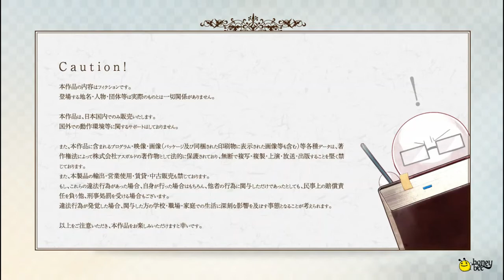【ᴘᴄ ɢᴀᴍᴇᴘʟᴀʏ】Re: BIRTHDAY SONG 〜Koi wo Utau Shinigami〜 | #8 | Kairi (Part 1)【ɴᴏ ᴄᴏᴍᴍᴇɴᴛᴀʀʏ】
♥𝓖𝓪𝓶𝓮 𝓓𝓮𝓽𝓪𝓲𝓵𝓼♥
 ⁕ ᴛɪᴛʟᴇ: Re: BIRTHDAY SONG 〜Koi wo Utau Shinigami〜
 ⁕ ᴘᴜʙʟɪsʜᴇʀs/ᴅᴇᴠᴇʟᴏᴘᴇʀ: honeybee
 ⁕ ᴅᴇsᴄʀɪᴘᴛɪᴏɴ:
𝑇𝘩𝑎𝑡 𝑠𝑜𝑛𝑔 𝑖𝑠 𝑎𝑛 𝑜𝑓𝑓𝑒𝑟𝑖𝑛𝑔 𝑓𝑟𝑜𝑚 𝑡𝘩𝑒 𝑅𝑒𝑎𝑝𝑒𝑟𝑠— 𝑎 𝑅𝑒𝑞𝑢𝑖𝑒𝑚— 𝑣𝑒𝑟𝑦 𝑛𝑒𝑎𝑟 𝑡𝘩𝑒 𝑏𝑜𝑢𝑛𝑑𝑎𝑟𝑦 𝑏𝑒𝑡𝑤𝑒𝑒𝑛 𝘩𝑒𝑎𝑣𝑒𝑛 𝑎𝑛𝑑 𝘩𝑒𝑙𝑙 𝑤𝘩𝑒𝑟𝑒 𝑜𝑛𝑒'𝑠 𝑠𝑜𝑢𝑙 𝑟𝑒𝑡𝑢𝑟𝑛𝑠 𝑡𝑜. 𝐼𝑛 𝑡𝘩𝑎𝑡 𝑝𝑙𝑎𝑐𝑒 𝑖𝑠 𝑎 𝑠𝑐𝘩𝑜𝑜𝑙 𝑖𝑛 𝑤𝘩𝑖𝑐𝘩 𝑅𝑒𝑎𝑝𝑒𝑟𝑠—𝑏𝑒𝑖𝑛𝑔𝑠 𝑡𝘩𝑎𝑡 𝑐𝑜𝑙𝑙𝑒𝑐𝑡 𝘩𝑢𝑚𝑎𝑛 𝑠𝑜𝑢𝑙𝑠— 𝑎𝑟𝑒 𝑑𝑒𝑣𝑒𝑙𝑜𝑝𝑒𝑑 𝑎𝑛𝑑 𝑡𝑟𝑎𝑖𝑛𝑒𝑑. 𝐴𝑠𝑠𝑒𝑚𝑏𝑙𝑒𝑑 𝑎𝑠 "𝑅𝑒𝑎𝑝𝑒𝑟 𝐶𝑎𝑑𝑒𝑡𝑠" 𝑎𝑡 𝑡𝘩𝑖𝑠 𝑠𝑐𝘩𝑜𝑜𝑙 𝑖𝑠 𝑡𝘩𝑒 𝘩𝑒𝑟𝑜𝑖𝑛𝑒 𝑎𝑛𝑑 𝘩𝑒𝑟 𝑓𝑟𝑖𝑒𝑛𝑑𝑠 𝑤𝘩𝑜 𝑤𝑒𝑟𝑒 𝑜𝑛𝑐𝑒 𝘩𝑢𝑚𝑎𝑛. 𝑇𝘩𝑒𝑟𝑒, 𝑎𝑙𝑙 𝑝𝑜𝑠𝑠𝑒𝑠𝑠𝑖𝑛𝑔 𝑡𝘩𝑒 𝑠𝑎𝑚𝑒 𝑎𝑠𝑝𝑖𝑟𝑎𝑡𝑖𝑜𝑛 𝑜𝑓 𝑏𝑒𝑐𝑜𝑚𝑖𝑛𝑔 𝑎 𝑅𝑒𝑎𝑝𝑒𝑟, 𝑐𝑎𝑑𝑒𝑡𝑠 𝑝𝑎𝑖𝑟 𝑢𝑝 𝑤𝑖𝑡𝘩 𝑜𝑛𝑒 𝑎𝑛𝑜𝑡𝘩𝑒𝑟 𝑡𝑜 𝑠𝑡𝑢𝑑𝑦 𝑖𝑛 𝑜𝑟𝑑𝑒𝑟 𝑡𝑜 𝑏𝑒𝑐𝑜𝑚𝑒 𝑎 𝑓𝑢𝑙𝑙𝑦 𝑓𝑙𝑒𝑑𝑔𝑒𝑑 𝑅𝑒𝑎𝑝𝑒𝑟, 𝑏𝑢𝑡...
𝑇𝘩𝑒 𝘩𝑒𝑟𝑜𝑖𝑛𝑒, 𝐾𝑜𝑘𝑜𝑟𝑜, 𝑤𝑎𝑠𝑛'𝑡 𝑠𝑒𝑙𝑒𝑐𝑡𝑒𝑑 𝑏𝑦 𝑎𝑛𝑦𝑏𝑜𝑑𝑦 𝑡𝑜 𝑏𝑒 𝘩𝑒𝑟 𝑝𝑎𝑟𝑡𝑛𝑒𝑟 𝑎𝑠 𝑠𝘩𝑒 𝑝𝑒𝑟𝑓𝑜𝑟𝑚𝑒𝑑 𝑝𝑜𝑜𝑟𝑙𝑦 𝑖𝑛 𝑎𝑙𝑙 𝑑𝑖𝑠𝑐𝑖𝑝𝑙𝑖𝑛𝑒𝑠 𝑜𝑓 𝑅𝑒𝑎𝑝𝑒𝑟 𝑠𝑡𝑢𝑑𝑦. 𝐴𝑠 𝑎 𝑟𝑒𝑠𝑢𝑙𝑡, 𝑠𝘩𝑒 𝑤𝑎𝑠 𝑔𝑟𝑜𝑢𝑝𝑒𝑑 𝑤𝑖𝑡𝘩 𝑜𝑡𝘩𝑒𝑟 𝑐𝑎𝑑𝑒𝑡𝑠 𝑡𝘩𝑎𝑡 𝑤𝑒𝑟𝑒 𝑓𝑎𝑙𝑙𝑖𝑛𝑔 𝑏𝑒𝘩𝑖𝑛𝑑, 𝑎𝑛𝑑 𝑤𝑎𝑠 𝑚𝑎𝑑𝑒 𝑡𝑜 𝑡𝑎𝑘𝑒 𝑠𝑝𝑒𝑐𝑖𝑎𝑙 𝑠𝑢𝑝𝑝𝑙𝑒𝑚𝑒𝑛𝑡𝑎𝑟𝑦 𝑙𝑒𝑠𝑠𝑜𝑛𝑠. 𝑇𝘩𝑒 𝑜𝑡𝘩𝑒𝑟 𝑎𝑡𝑡𝑒𝑛𝑑𝑒𝑒𝑠 𝑜𝑓 𝑡𝘩𝑒𝑠𝑒 𝑠𝑢𝑝𝑝𝑙𝑒𝑚𝑒𝑛𝑡𝑎𝑟𝑦 𝑙𝑒𝑠𝑠𝑜𝑛𝑠 𝑎𝑟𝑒 𝑓𝑒𝑙𝑙𝑜𝑤 𝑅𝑒𝑎𝑝𝑒𝑟 𝑐𝑎𝑑𝑒𝑡𝑠. 𝐼𝑡'𝑠 𝑓𝑖𝑙𝑙𝑒𝑑 𝑤𝑖𝑡𝘩 𝑢𝑛𝑖𝑞𝑢𝑒 𝑔𝑢𝑦𝑠, 𝑎𝑙𝑙 𝑤𝑖𝑡𝘩 𝑡𝘩𝑒𝑖𝑟 𝑜𝑤𝑛 𝑟𝑒𝑎𝑠𝑜𝑛𝑠 𝑓𝑜𝑟 𝑎𝑡𝑡𝑒𝑛𝑑𝑖𝑛𝑔 𝑡𝘩𝑒 𝑠𝑐𝘩𝑜𝑜𝑙.
𝐾𝑜𝑘𝑜𝑟𝑜 𝑚𝑢𝑠𝑡 𝑐𝘩𝑜𝑜𝑠𝑒 𝑜𝑛𝑒 𝑜𝑓 𝑡𝘩𝑒 𝑏𝑜𝑦𝑠 𝑡𝑜 𝑏𝑒𝑐𝑜𝑚𝑒 𝑝𝑎𝑟𝑡𝑛𝑒𝑟𝑠 𝑤𝑖𝑡𝘩, 𝘩𝑜𝑤𝑒𝑣𝑒𝑟... 𝑊𝑖𝑡𝘩 𝘩𝑒𝑟 𝑝𝑎𝑟𝑡𝑛𝑒𝑟 𝑎𝑡 𝘩𝑒𝑟 𝑠𝑖𝑑𝑒, 𝑤𝑖𝑙𝑙 𝑠𝘩𝑒 𝑏𝑒 𝑎𝑏𝑙𝑒 𝑡𝑜 𝑏𝑒𝑐𝑜𝑚𝑒 𝑎 𝑓𝑢𝑙𝑙 𝑓𝑙𝑒𝑑𝑔𝑒𝑑 𝑅𝑒𝑎𝑝𝑒𝑟?
𝑂𝑟... 𝑊𝑖𝑙𝑙 𝑎 𝑠𝑖𝑛𝑔𝑙𝑒 𝑡𝑎𝑙𝑒 𝑜𝑓 𝑙𝑜𝑣𝑒 𝑏𝑒𝑡𝑤𝑒𝑒𝑛 𝑡𝑤𝑜 𝑢𝑛𝑑𝑒𝑟𝑎𝑐𝘩𝑖𝑒𝑣𝑖𝑛𝑔 𝑅𝑒𝑎𝑝𝑒𝑟 𝑐𝑎𝑑𝑒𝑡𝑠 𝑏𝑒 𝑤𝑜𝑣𝑒𝑛 𝑖𝑛𝑠𝑡𝑒𝑎𝑑?

♥ᴛᴀɢs ☛

♥ᴛɪᴍᴇsᴛᴀᴍᴘs♥
  ✧ 00:00 - INTRO
  ✧ 00:32 - Publishers/Developer
  ✧ 00:42 - Menu
  ✧ 00:48 - Common Route - Episode 4
  ✧ 08:15 - Kairi Route - Episode 5
  ✧ 42:15 - End